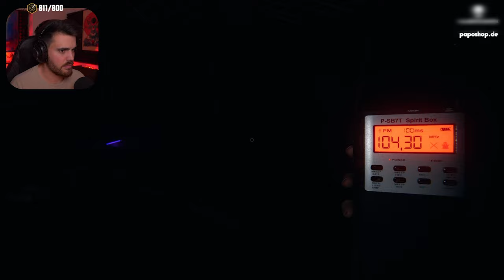NEUE Phasmo Map ist SUPER SCHWER!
Die neue Phasmo Map ist alles andere als leicht...

Mitspielerin: @gnu @VerspieltesGnu